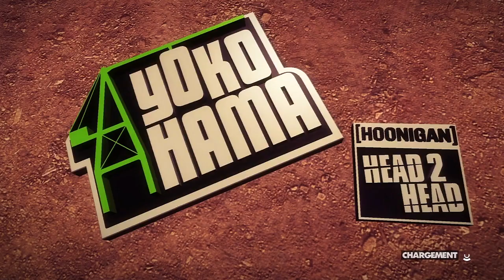[Live Play] Dirt : Showdown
Après une absence due à l'E3, nous voici de retour avec Guacadur pour vous présenter un jeu de caisse qui suit les trace de Destruction Derby. Plutôt bien foutu, comme dirait un certain Alex du Québec ;) et bien fun.

Bon visionnage !